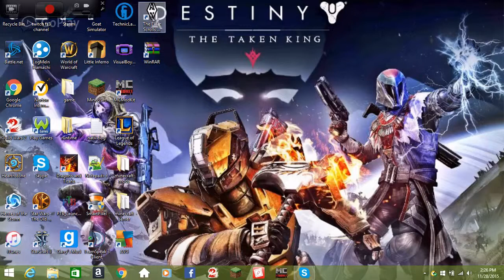skyrim legendary edition gameplay part 1: a new start!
i just got skyrim legendary edition on steam for $9.99 so i figured id start a YouTube series of it, i hope you guys like it!
~ DRAGONMASTER163